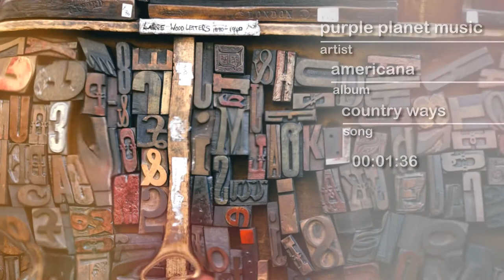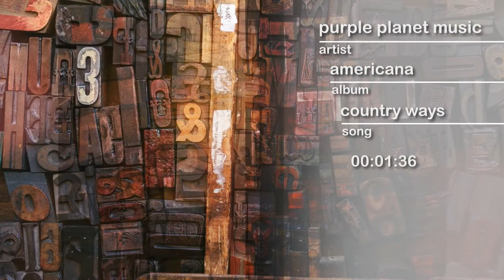PPM - Country Ways - hype by SFL - Sound Library - No Copyrights FREE Music and Sounds